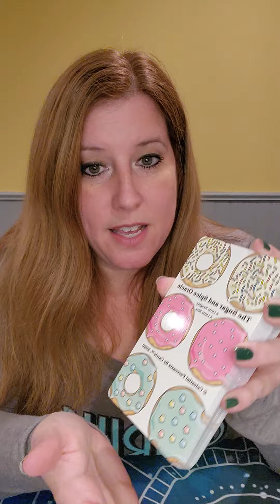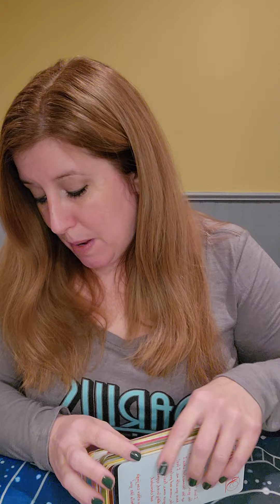Messages from Your Person!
Please take whatever resonates with you and leave the rest. If you are interested in a personal reading please see my website for directions on how to do so.